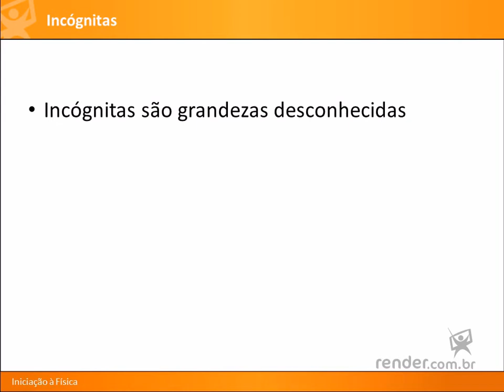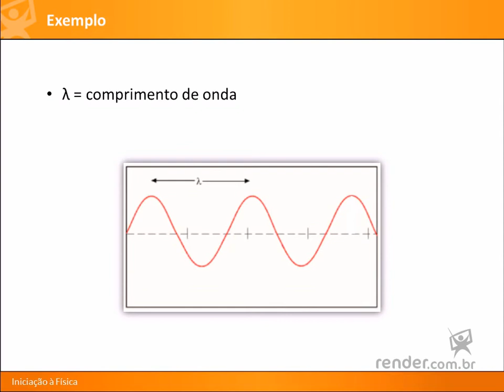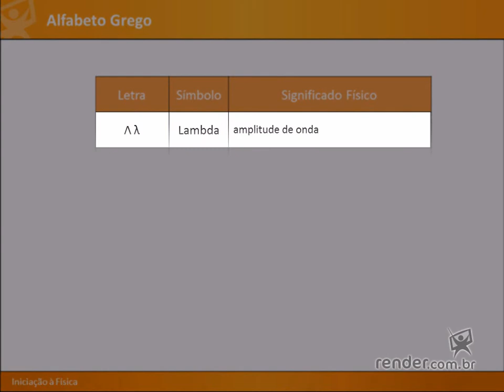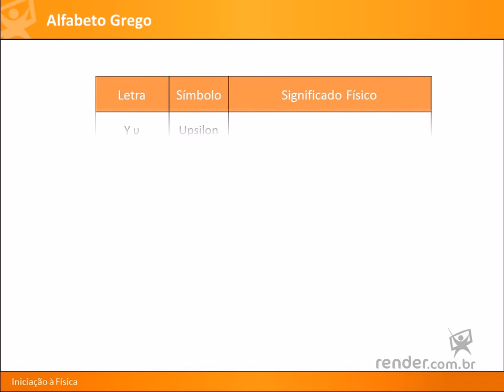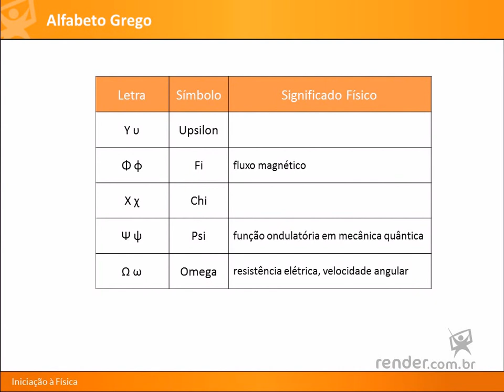Aula 5 - Curso Grátis de Física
Na Física, é comum o uso de letras gregas para representar certas incógnitas. Apresentaremos aqui o Alfabeto Grego e citaremos alguns significados físicos das letras.